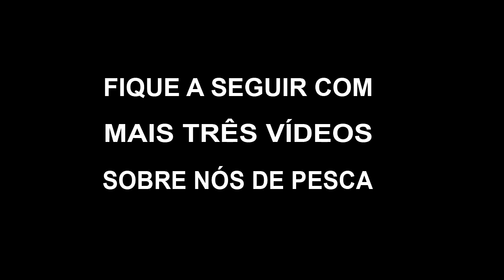Nó de correr que SUBSTITUI até o SNAP na pesca com ISCAS ARTIFICIAIS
UM NÓ DE PESCA POLIVALENTE QUE PODE SALVAR SUA PESCARIA COM ISCAS ARTIFICIAIS, caso se você estiver pescando com iscas artificiais e acabarem seus Snaps de pesca, você poderá facilmente usar este nó para substituir tal acessório, uma vez que este nó não limita o trabalho da sua isca como um nó feito direto na isca artificial, ele deixa a isca libre para fazer seu trabalho de nado naturalmente.

Aprendeu? Então Compartilhe.
Compartilhar conhecimento com os amigos pescadores faz parte da pescaria esportiva.

Oferecido por BHpesca.
Siga: @bhpesca
Compre sem sair de casa:
Loja: 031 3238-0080 horário de funcionamento: Segunda a Sexta-feira de 08:30 às 18:00 horas,  Sábado de 09:00 às 13:00 horas

"Pesca esportiva essa é a paixão que nos move ".

Siga: @diney_pescatupibh no Instagram